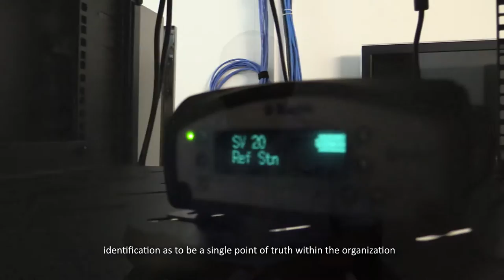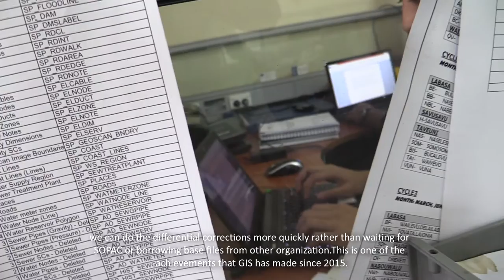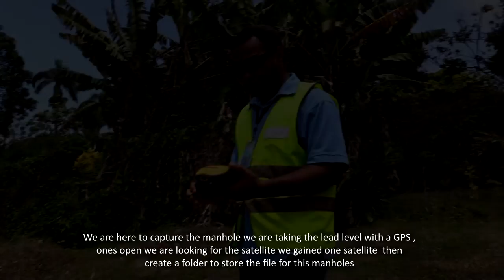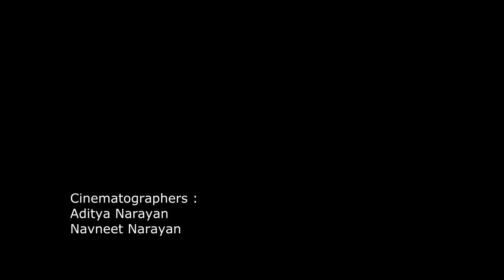Geographical information system (GIS ) 2015 Water Authority of Fiji Documentary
Cinematographers : Aditya Narayan
                                    Navneet Narayan